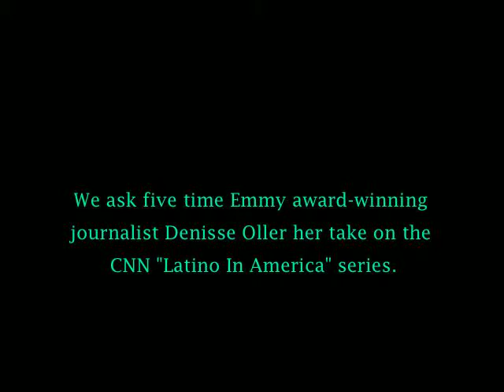BeChic TV: Denisse Oller on CNN's Latino In America series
During our interview with five time Emmy award-winning journalist Denisse Oller, we asked her about her thoughts on CNN's "Latino IN America" two-part series. She shared her thoughts with BeChicMag.com. Take a look here and don't forget to log